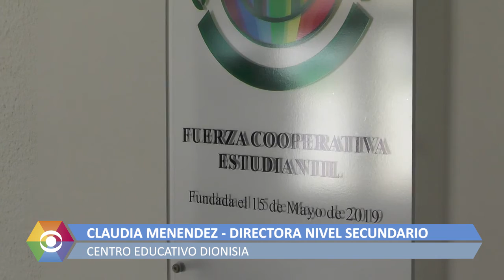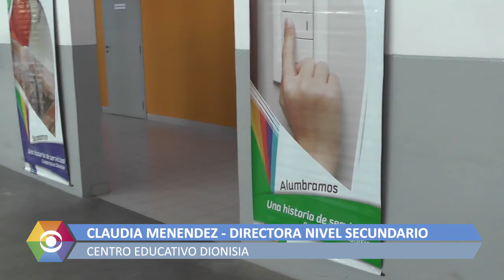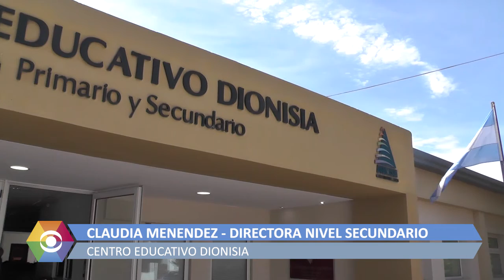2019 12 20 CED 2 CLAUDIA MENENDEZ